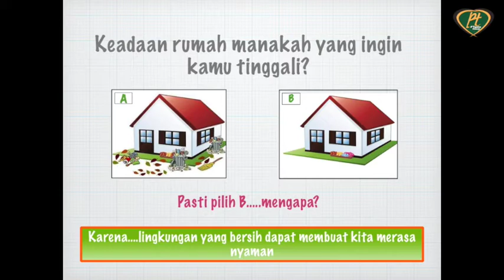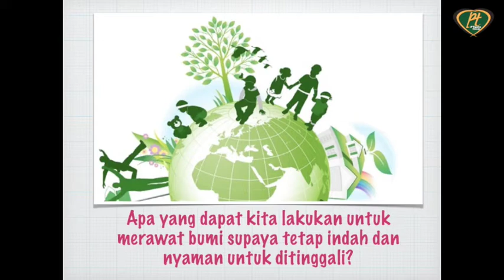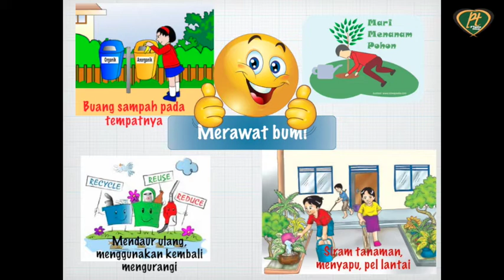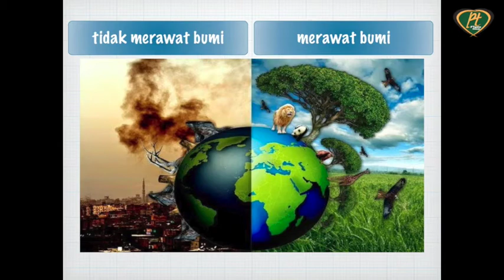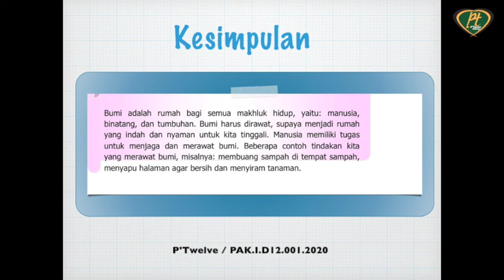Pendidikan Agama Kristen Kelas I (Bumi Adalah Rumahku)